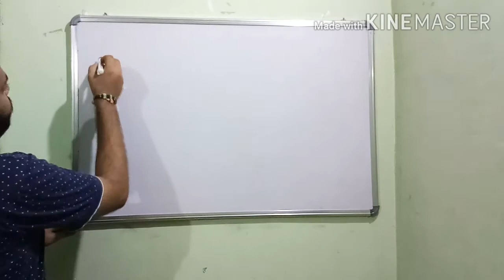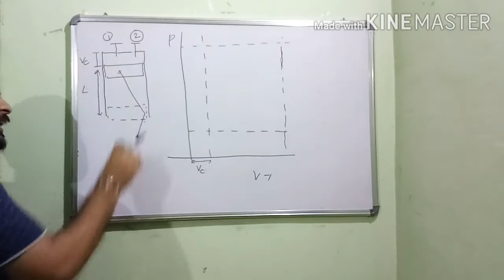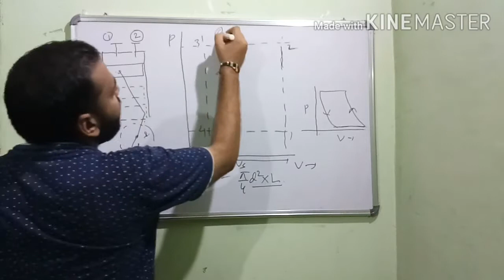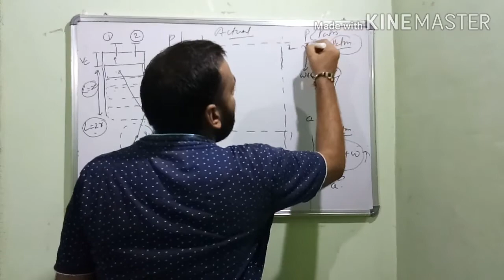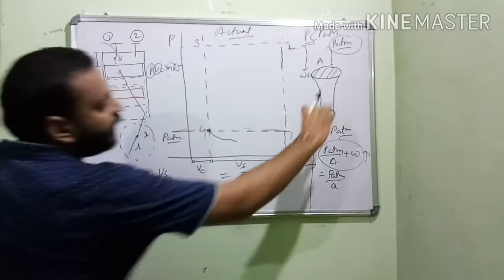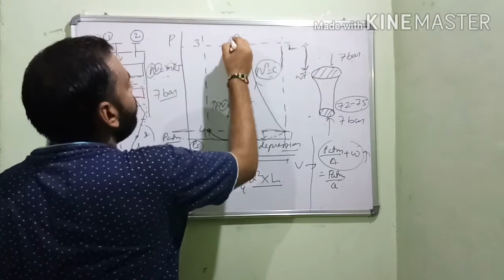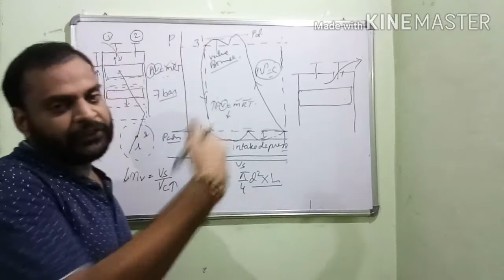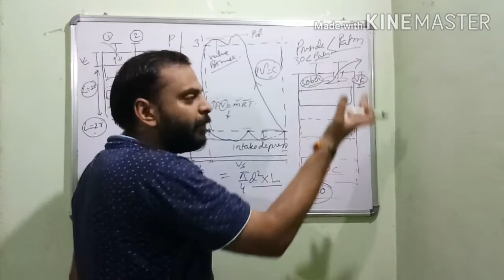Single stage compressor||Actual cycle of single stage compressors?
Single stage compressors
Actual cycle of single stage compressors
why is it not possible to get 30 bar compressed air in single stroke?

compressors lecture 01 :
why multistage compressors is used on ship ?